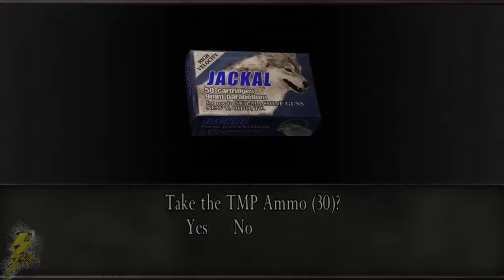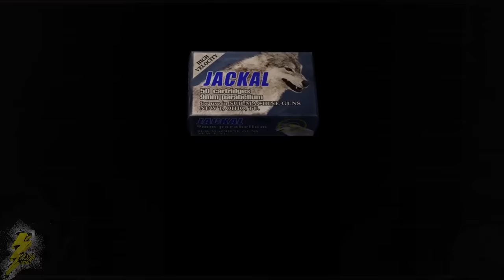Resident Evil 4 Remastered Mercenaries #15 - HUNK Fort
Resident Evil 4 remastered 5 Star Challenge. he idea is to get 5 stars in resident evil 4 remastered with every character on every level to unlock the hand cannon for use in the single player of resident evil 4 remastered.

HUNK Fort